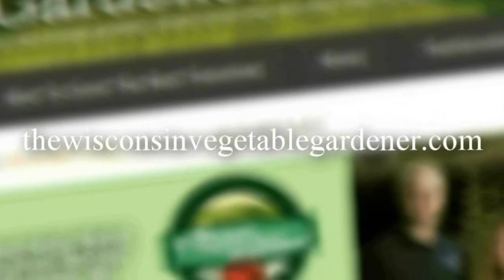Seg 4 of S5E35 End of Season 5 Thank you - The Gardening with Joey and Holly Radio show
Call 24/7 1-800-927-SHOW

In show 35 of season 5 Joey and holly Talk about

Segment 4 Thank you